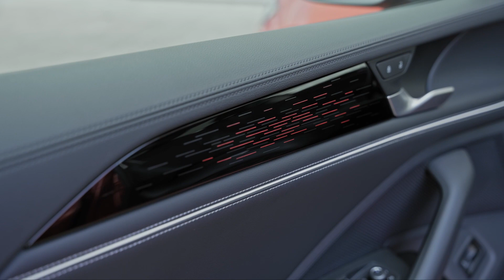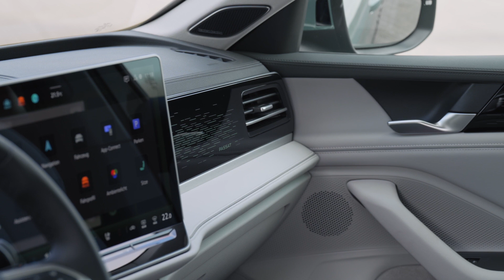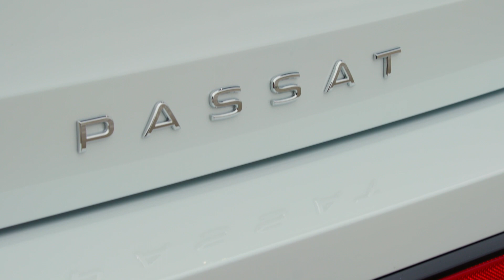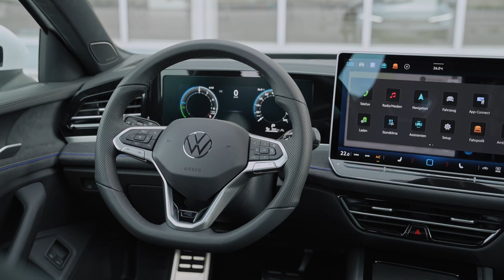폭스바겐 신형 파사트 바리안트 이모저모